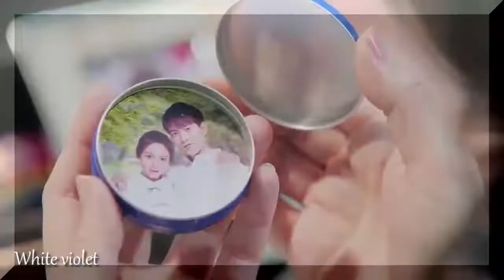Heart to heart drama